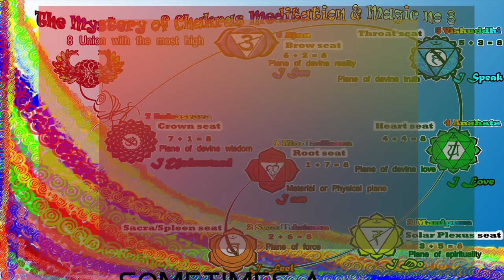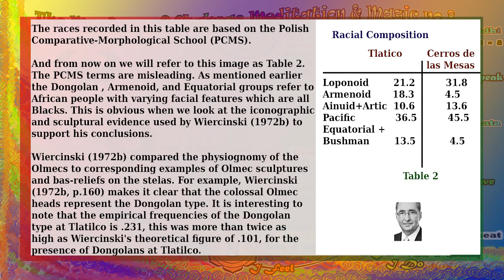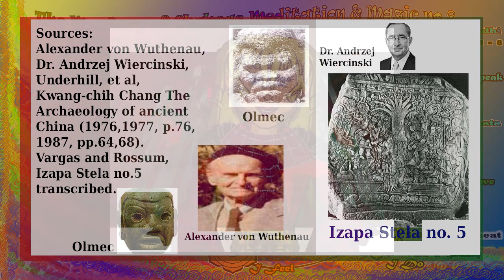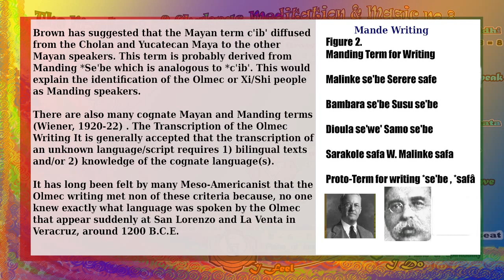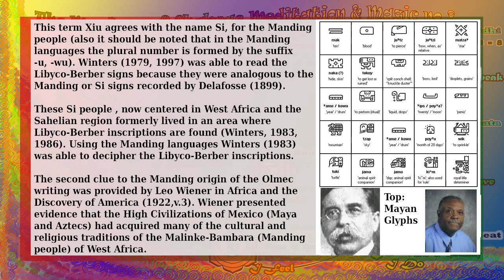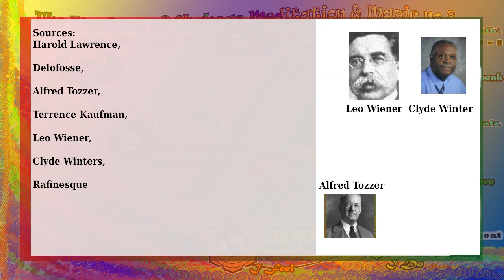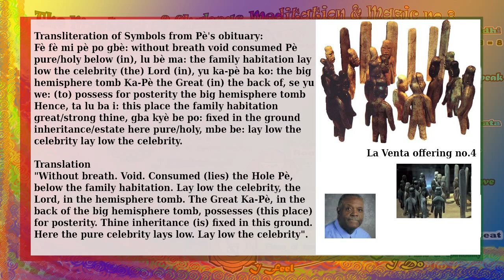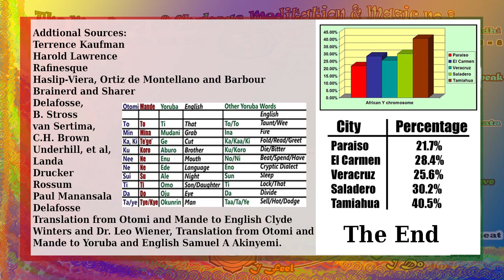Black History Part 3: The Olmec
The African Origin Of The Olmec Civilisation Beyond Reasonable Doubt

The Art Of Debating
Unbeknown does not equate to non-existent. Those who do not know that the stream in their backyard will never comprehend that a vast ocean exists. Education comes with indoctrination on how to indoctrinate the students to think in particular ways.

When you point out what they are unaware of, they immediately start to suffer from cognitive dissonance, from students to Professors. Seek information from the signpost of existence because knowledge is within and all around us.

A foolish man said to a wise woman: Why do you waste your time talking to fools sometimes for hours? She replied, saying even among simpletons wise words as spoken.

Please list all names of the eminent Caucasian researchers that you disagreed with within my presentation. The art of debating is to pull your opponent or opposition's point apart, one by one while acknowledging anything that was previously unbeknown to you in his or her suppositions.

Concerning my Olmec research, I have an Arial view supposed to your options of side, back and front views. It took a lot of hard work and over twenty years of compilation to attain the advantage.

The problem with many western researchers is that most of them do not look or research many old sites past the Sahara Desert. It is unfortunate for them but quite fortunate for a researcher like me.

However, after many western archaeologists dare to go against the grain, they are spectacularly rewarded after what they found.

In conclusion, the Olmec people were called Xi. They did not speak a Mixe-Zoque language they spoke a Mande language, which is the substratum language for many Mexican languages. The Olmec came from Saharan Africa  well over 3200 years ago.